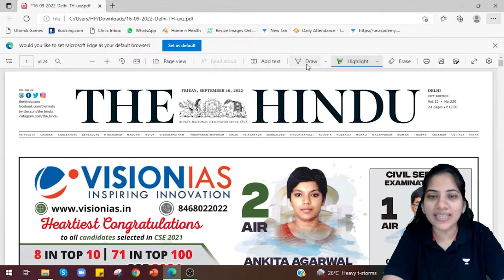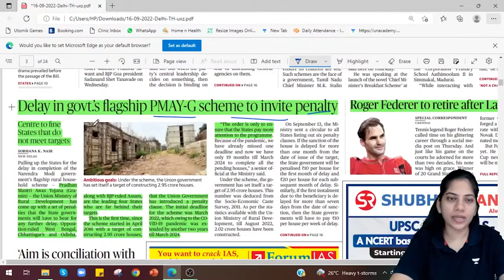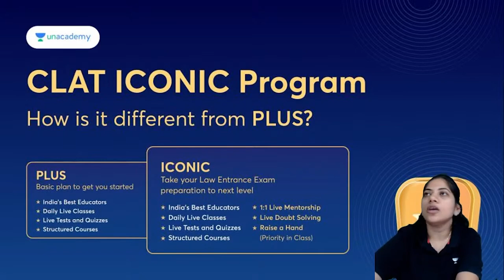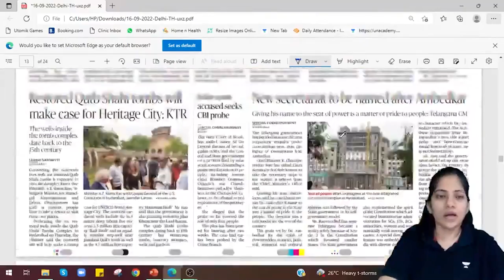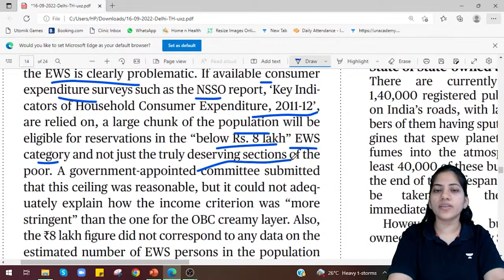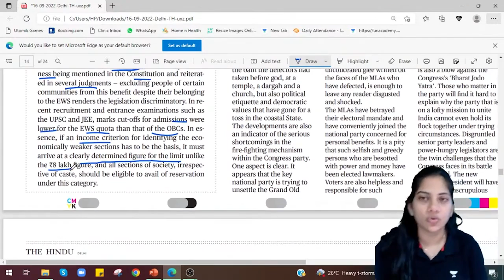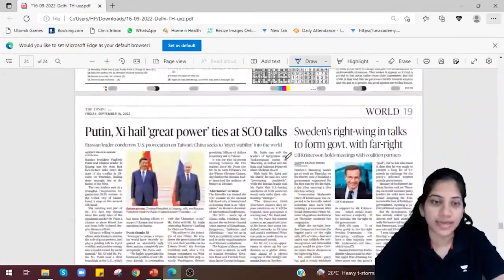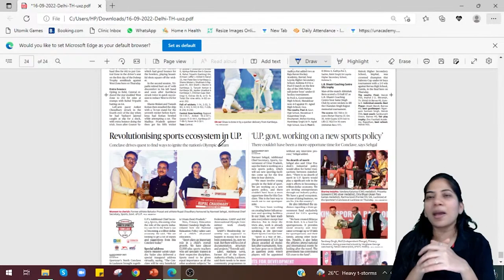The Hindu Full Newspaper Analysis Current Affairs Today 16th Sep Nidhi Dhruv Unacademy CLAT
All India LSAT Mock Test on 25th September | 12:00PM